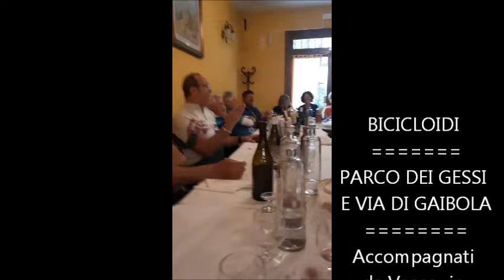Bicicloidi - Parco Dei Gessi e Via Di Gaibola - Ceffo Reportage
BICICLOIDI  - PARCO DEI GESSI  E VIA DI  GAIBOLA
Accompagnati da Vasco Sulle Colline Bolognesi
Gita Ciclo turistica  del Circolo Aziendale Unipol
Reportage di Ceffo